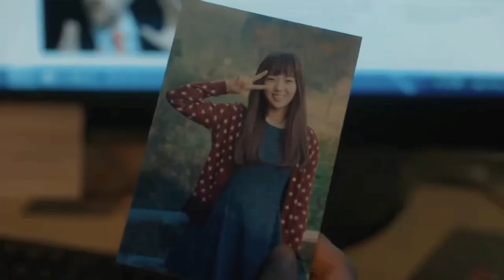I'm Not A ROBOT K Drama Explained In Hindi/Urdu|Miss M Explained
I'm Not A ROBOT Movie Explained In Hindi|Urdu |Miss M Explained

I'm Not A Robot Explained in Hindi/Urdu | K Drama Explained in Hindi

Hello everyone this our channel♥️ Miss M Explained ♥️ here you watch latest Hollywood  and  Korean and Chinese dramas explaination in your language Hindi .